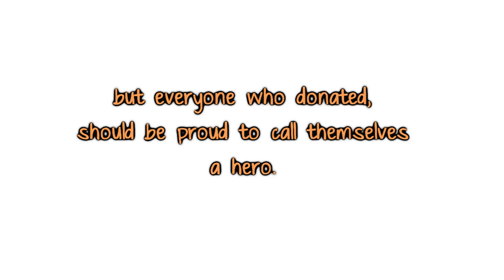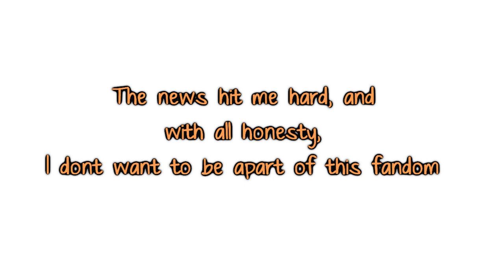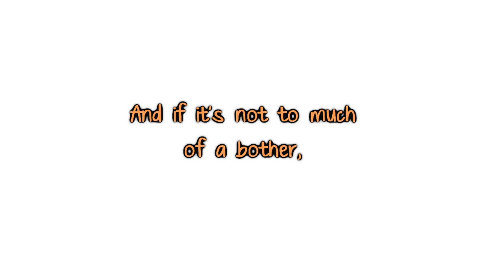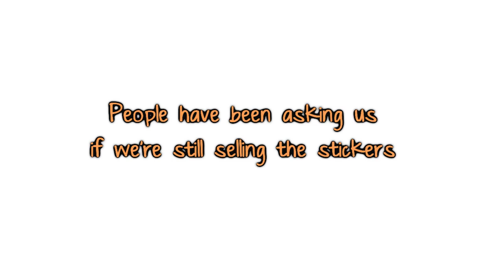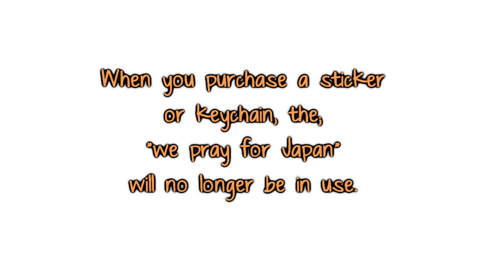"Good Bye"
please dont ask us whats going to happen to this channel,
we honestly dont know, as of now, the only people who can answer
any questions are ReliveThoseDays and BabySuzumiya

Links

Pre Order;